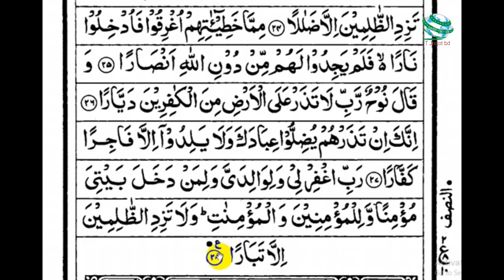সাত দিনে কুরআন শিক্ষার সহজ পদ্ধতি পর্ব ১২৭ online quran shikkha bangla 127